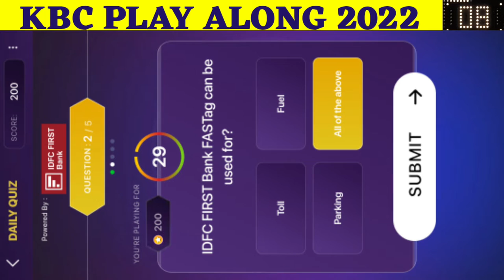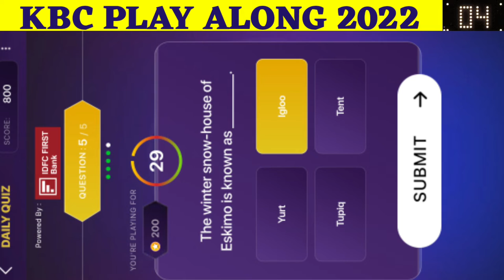23 November 2022: IDFC First Bank - Todays Daily Offline Quiz Answers in English | Kbc Daily Quiz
✨ Title :-
23 November 2022: Kbc Idfc First Bank Daily Quiz
Todays Daily Offline Quiz Answers in English | KBC Play Along 2022
KBC Play Along Answers |Today's Offline Quiz

KBC

🔸IMPORTANT VIDEOS🔸 for🔹KBC 2022🔹TBP 2022🔹 & All Competative Exams

Best Regards
Shailja Joshi